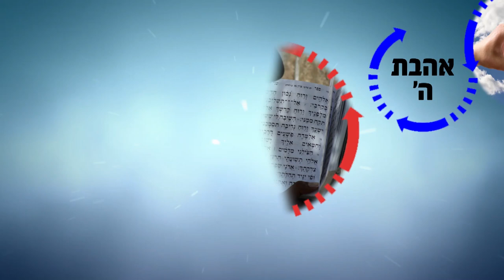כל אחד חייב שיהיה לו מטרה ויעד בחיים! זו הדרך להצלחה!